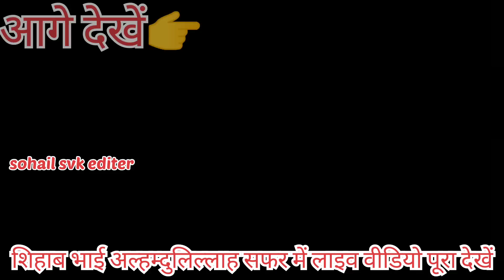Day 324🥰शिहाब आज अल्हम्दुलिल्लाह सफर से आए लाइव | shihab chittur live location🌎shihab saudi news📰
Shihab Chottur Saudia Arabia Ramdan
shihab chittur
sehaab
shihab Bhai
shihab location
Md Aslam
shihab Bhai
Shihabchotturlive
safar midia
shihab chottur official
shihab
shihab chottur
News of Islam
ajanta news
shihab walking
shihab kerala
shihab hajj
shihab malappuram
shihab mecca
shihab dream
chottur shihab
shihab tirur
shihab news
keralatomakkah
shihab today live
shihabchottur
shihab chottur kerala to mecca hajj by walking
hajj live
Shihab Chottur
Shihab bhai
Shihabchotter
naat Shareef
sihab
gaffar vlogs
shihab
Shihab Chottur Kuwait Mai khana hai
shihab chittur Kuwait
Kuwait vlogs
Shihab Bhai ka Mobile Number
shihab chittur saudi arabia Mai kahan hai
shihab Saudi Arabia
shihab Saudi entry
shihab Saudi Arabia news
shihab Kuwait jumma live
shihab jumma live
shihab eid mubarak
shihab chottur eid milad un nabi
Kuwait vlogs
Alvida jumma mubarak
shihab eid mubarak
shihab Eid saudi live
Saudi vlogs
Shihab Chottur Live Location
Shihab Chottur
shihab jumma
shihab Kuwait
Shihab Chottur Update
293 Day 21 March 2023
23 April
shihab Pakistan
shihab official channel
shihab videos
ak or mj trending
shihab_live today